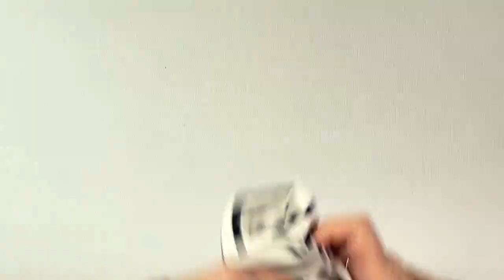Tutoriel patron de couture mère enfant Lobelia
For the English version, remember to activate the English subtitles.

I. INTRODUCTION
00:00 A. Le patron, les options / The pattern, the options
02:07 B. Tissus et fournitures / Fabrics and trims
05:29 C. Quelle machine ? / Which machine?

II. COUTURE DU PATRON / PATTERN SEWING
06:15 A. Préparation / Preparation
06:43 B. Assembler le corps par les épaules / Assemble the body by shoulders
07:19 C. Option bande d'encolure / Neckline band option
09:32 D. Option col roulé ou cheminée / Turtleneck or high collar option
11:46 E. Froncer et monter les manches / Gather and assemble sleeves
18:45 F. Finitions / Finishes